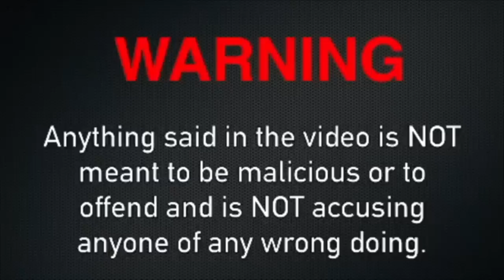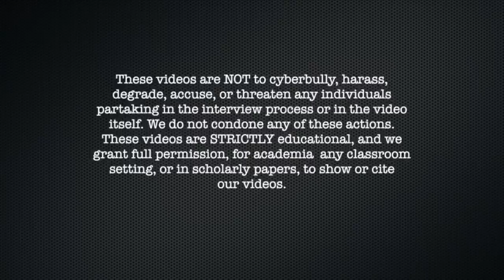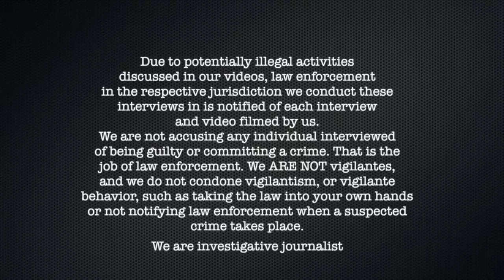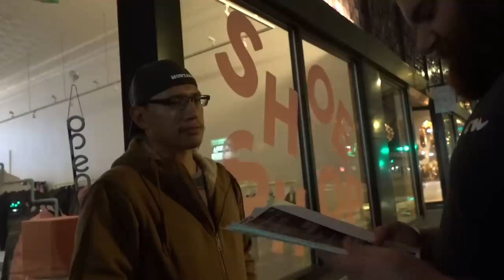Pred is in Deep Shame About Going After 9 Yaer OId and Gets The Scare Of His Life (Missoula Montana)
00:00 intro
3:00 video
40:00 police presence